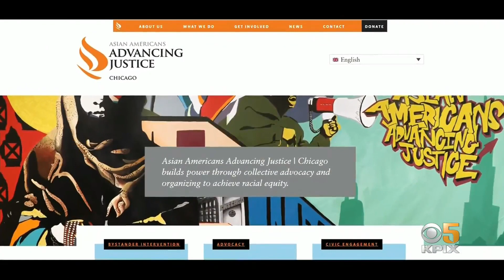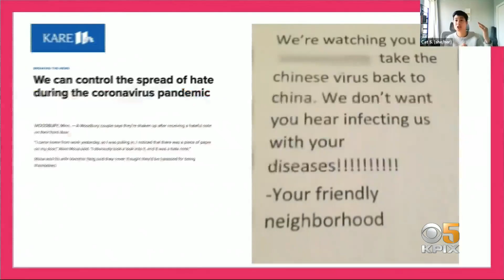Asian American Attacks: How Bystanders Can Help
Amid an alarming number of brazen attacks against Asian Americans in the Bay Area, an intervention expert says getting involved doesn't always mean getting in the face of a perpetrator. Betty Yu reports. (3/24/21)